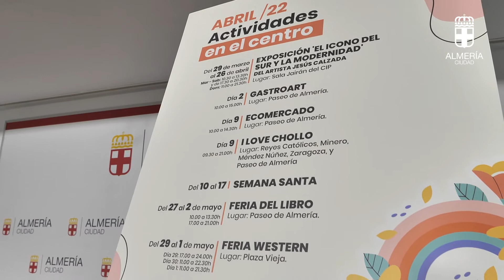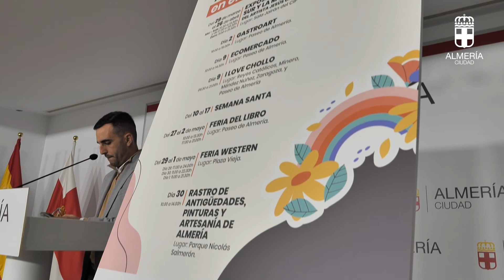Carlos Sánchez presenta Plan de Dinamización de abril